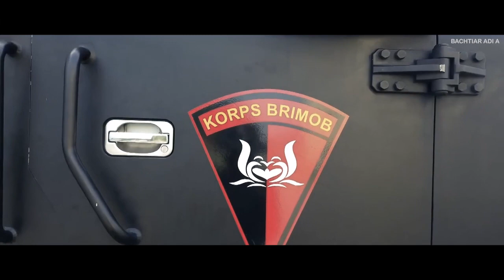Pasukan Pelopor Brimob - 2022 - "Ranger"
The Mobile Brigade, which began forming in late 1946 and was used during the anti-Dutch Revolution, started sending students for US Army SF training on Okinawa in January 1959. In April 1960 a second contingent arrived for two months of Ranger training. By the mid-1960s the three-battalion Mobile Brigade, commonly known as Brimob, had been converted into an elite shock force. Pelopor (lit."Pioneer") is the main reaction force of the Mobile Brigade Corps, it acts as a troop formation and has the roles such as mainly riot control and conducting paramilitary operations assigned to the corps to cope with the high-level threats of social disturbance. It also specializes in the field of Guerrilla, and Search and Rescue (SAR) operations.